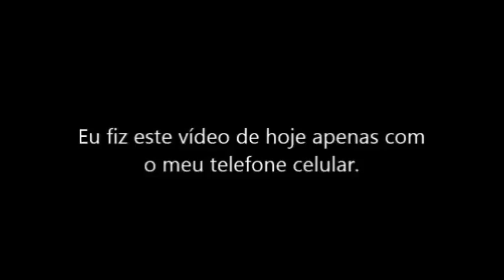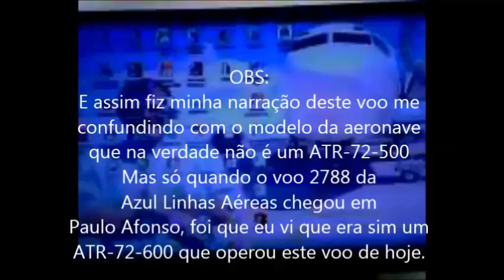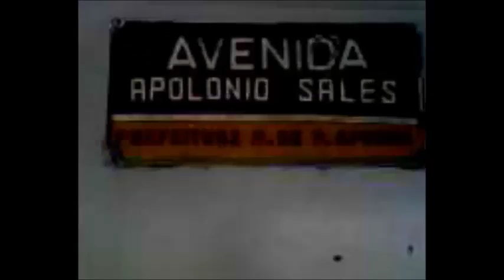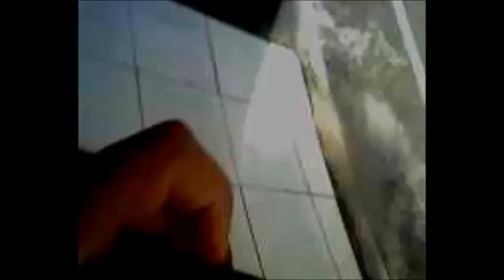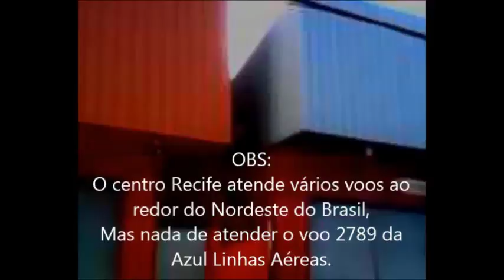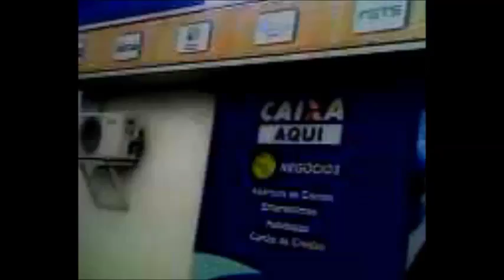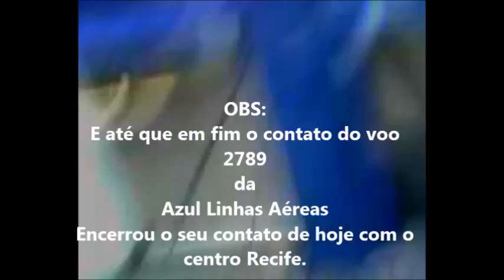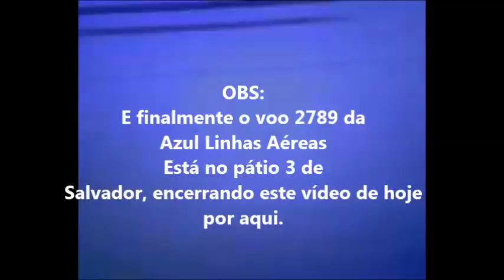Mais um voo da Azul Linhas Aéreas prá minha coleção em 24/05/2015